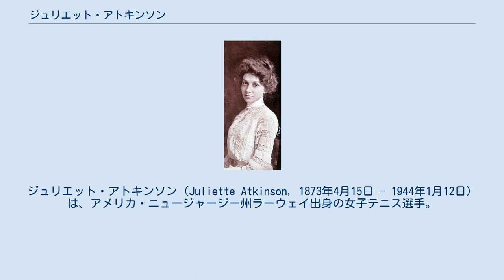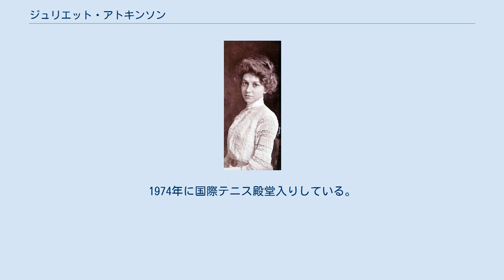ジュリエット・アトキンソン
ジュリエット・アトキンソン（Juliette Atkinson, 1873年4月15日 - 1944年1月12日）は、アメリカ・ニュージャージー州ラーウェイ出身の女子テニス選手。
1890年代から1900年代初頭にかけて、黎明期の全米選手権（現在の全米オープン）で女子シングルス3勝・女子ダブルス7勝・混合ダブルス3勝（総計13勝）を挙げた選手である。
2歳年下の妹、キャスリーン・アトキンソン（1875年 - 1957年）とともに「姉妹テニス選手」として活躍した。
フルネームは Juliette Paxton Atkinson （ジュリエット・パクストン・アトキンソン）という。
 現在は「全米オープン」として知られるテニス競技大会は、1881年から男子シングルスと男子ダブルスが始まった。
女子シングルスはそれから6年後の1887年に第1回の競技大会が行われ、1889年から女子ダブルス、1892年から混合ダブルスが正式競技に加わった。
最初期の全米選手権は、各部門が個別の名称を持ち、大会会場も別々のテニスクラブで開かれていた。
初期のウィンブルドン選手権と同じく、全米選手権も「チャレンジ・ラウンド」（挑戦者決定戦）から「オールカマーズ・ファイナル」（大会前年優勝者とチャレンジ・ラウンド勝者で優勝を争う）への流れで優勝者を決定した。
ジュリエット・アトキンソンは1894年から全米選手権に参加し始め、女子シングルスでは準決勝でバーサ・タウンゼントに敗れたが、女子ダブルスと混合ダブルスの2部門を制覇した。
それから、アトキンソンは女子ダブルスで1898年まで5連覇、混合ダブルスで1896年まで3連覇を記録し、女子シングルスでは1895年・1897年・1898年の3度優勝した。
2度目の女子シングルスで、アトキンソンは「チャレンジ・ラウンド」（挑戦者決定戦）決勝でエリザベス・ムーア（1876年 - 1959年）に勝った後、「オールカマーズ・ファイナル」で大会前年優勝者ヘレン・ヘルウィッグ（1874年 - 1960年）を 6-4, 6-2, 6-1 で破り、初優勝を決めた。
女子ダブルスでは、前年に続いてヘルウィッグとペアを組んで2連覇を果たす。
1895年の全米選手権で、アトキンソンは1892年のマーベル・カーヒル（アイルランド）以来3年ぶり2人目の3部門制覇（ハットトリック）を達成した。
 アトキンソンがプレーした最初期の全米選手権では、大会運営ルールの変更が多かった。
1891年から、女子シングルスの「オールカマーズ・ファイナル」は最大5セット・マッチで行われるようになり、1894年からは「チャレンジ・ラウンド」決勝も最大5セット・マッチになった。
アトキンソンが初参加した年から、女子シングルス出場選手はチャレンジ・ラウンド決勝 → オールカマーズ決勝の2試合連続で最大5セット・マッチをこなした。
しかし、ほどなくして全米テニス協会の運営委員たちの間で「女子選手に最大5セット・マッチはきつすぎるのではないか」という危惧の声が出るようになり、1901年を最後に女子シングルス・女子ダブルス・混合ダブルスの3部門から「最大5セット・マッチ」が廃止された。
1902年以後は最大3セット・マッチで行われるようになり、現在に至っている。
 1896年の大会では、アトキンソンは女子シングルスのオールカマーズ決勝でエリザベス・ムーアに敗れたが、ダブルスではそのムーアと組んで優勝する。
混合ダブルスでは、この年までエドウィン・フィッシャーと組んで3連覇を達成した。
1897年以後、アトキンソンは混合ダブルスから撤退する。
1897年と1898年は、女子ダブルスで妹のキャスリーン・アトキンソンと組み、女子シングルス決勝では2年連続で5セットの戦いを制した。
1899年と1900年の大会には参加しなかったが、1901年と1902年にもう2度出場し、女子ダブルスのタイトルを2つ加えた。
アトキンソンは1902年を最後に全米選手権から引退したが、女子ダブルス「7勝」は5人の異なる選手たちと組み、高い適応性を発揮した。
ヘレン・ヘルウィッグ（2連覇）、エリザベス・ムーア、妹キャスリーン（2連覇）、マートル・マカティアー、マリオン・ジョーンズである。
最後の2年間、女...